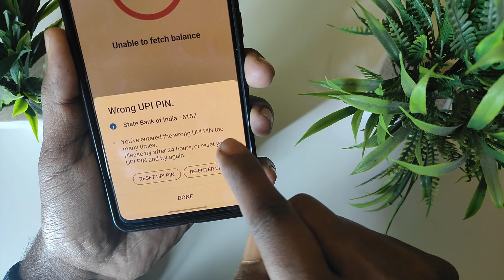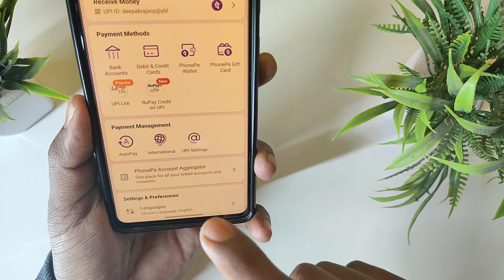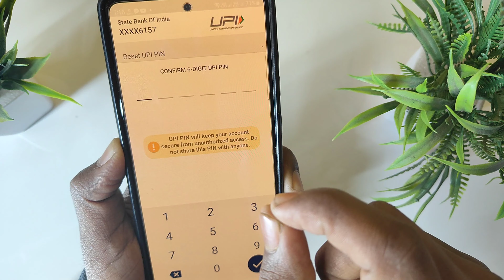Wrong Upi Pin Problem Phonepe | Wrong Upi Pin Problem Phonepe 24 hours